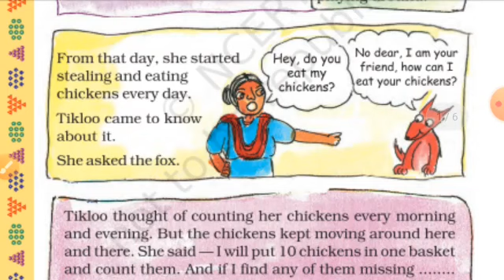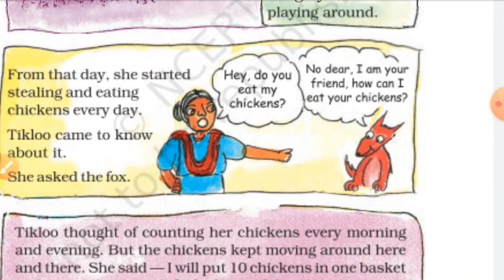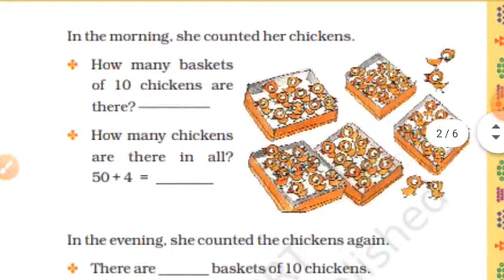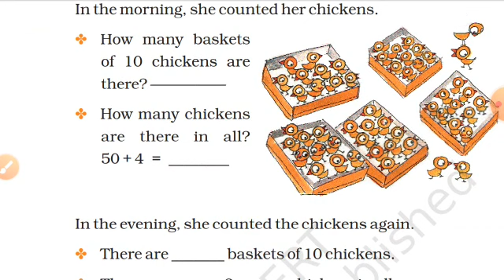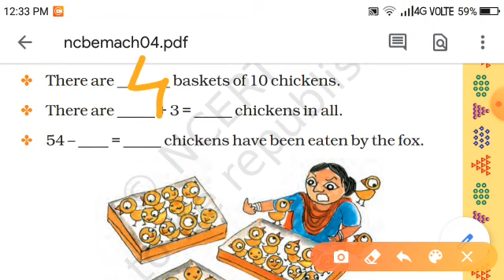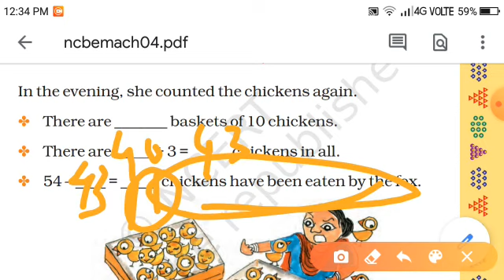Class-2, MATH, Chapter 4 Chickens and the clever fox. Part-1 by Aman Kumar Kanth